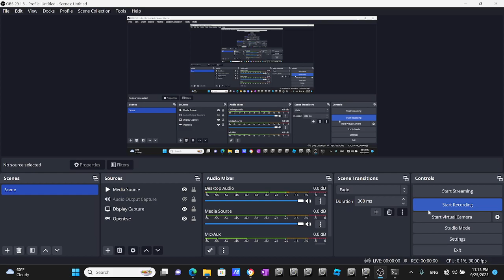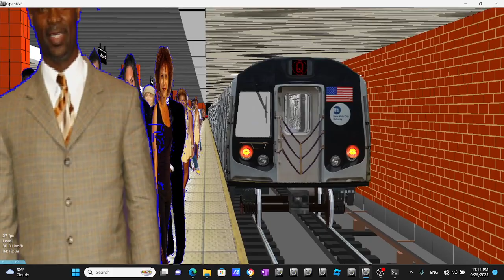Openbve Tony R160 Siemens Q train Arriving & Departing at Lexington Avenue 63rd Street